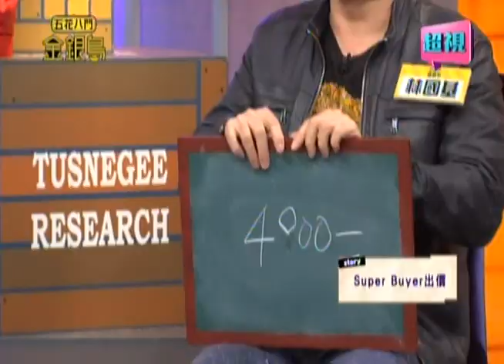0107 超視《五花八門金銀島》part1/3 【歐陽妮妮 IPP童裝大衣】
專家：歐陽龍、林國基、李承倫、蔡右弼、王進龍、茅人杰
來賓：歐陽妮妮、林姿佑、湯志偉

歐陽妮妮人氣居高不下，歐陽龍裝大方假裝沒有禁愛令?! 湯志偉收藏黑膠成痴，打造專屬播放室任何人不能動?! 林姿佑鑑定小亮哥愛的禮物，結果夫妻感情出現裂痕?! 更多精彩內容敬請鎖定每晚九點由Selina、納豆主持的「五花八門金銀島」。